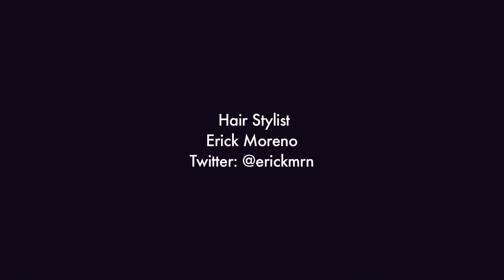Paty Cantú - Videoblog: Diario de una Drama Queen (capitulo 7)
Sigue los pasos para maquillarte como Paty Cantú: natural para tu día a día y grunge para una noche especial.
¡No te pierdas el capítulo 7 de Diario de una Drama Queen!